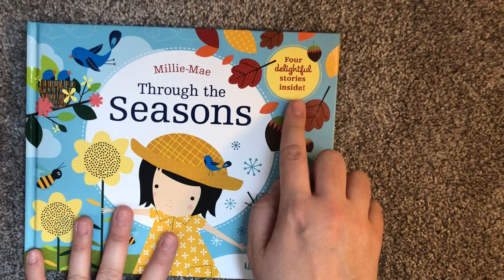Usborne Books and More Millie May Through the Seasons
Whether the sun is shining, the snow is falling, the wind is blowing or the flowers are blooming, the world is always a beautiful place for Millie-Mae.